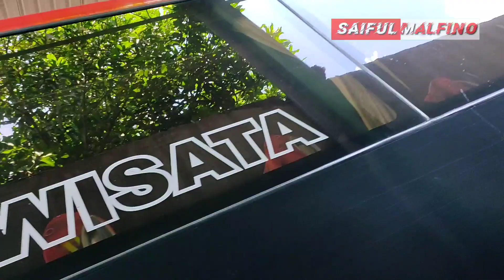Fasilitas Info Bus Pariwisata Putra Berdikari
Salah satu perusahaan auto bus besar terdapat di mancilan Mojoagung, penasaran? Apa nama busnya, tonton terus videonya..
Inilah PT Berdikari Artha Jaya yang sering kita kenal dengan nama po putra berdikari yang merupakan perusahaan autobus besar, yang berada di dusun Jetis desa macilan Mojoagung Jombang Jawa Timur.